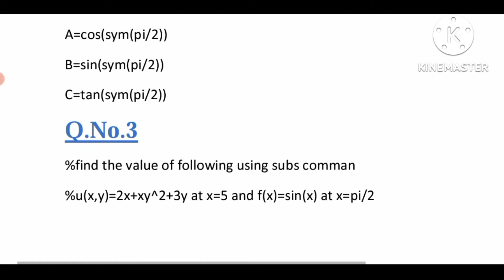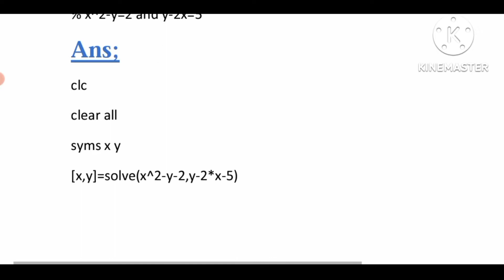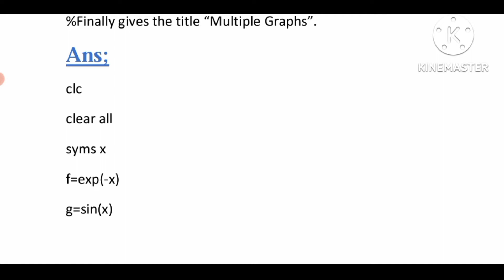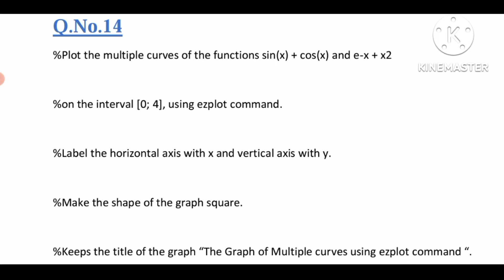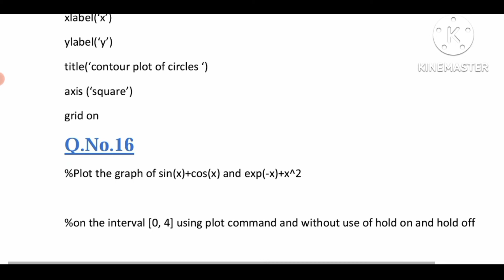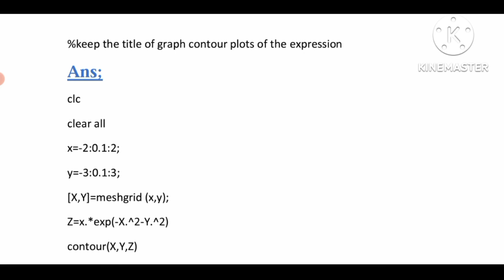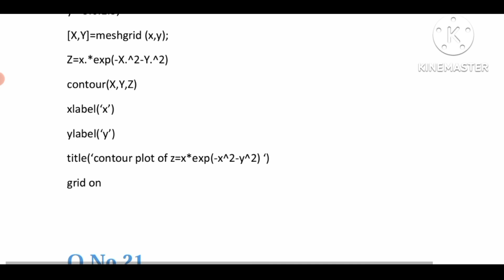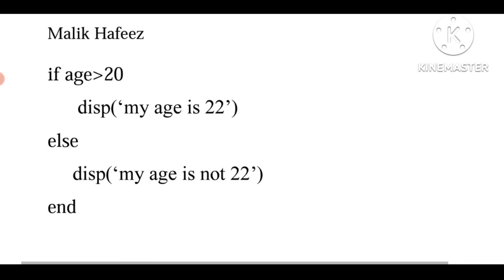MTH643 Midterm exam Preparation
This video is about mth643 midterm past paper solution and most important questions with correct solution.
it is helpful for MidTerm Exams preparation
MidTerm Exams